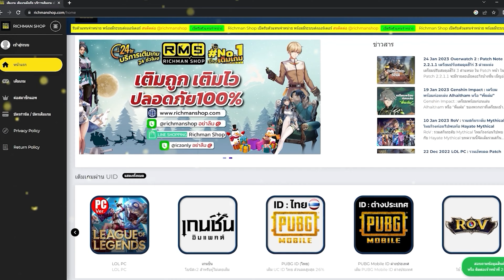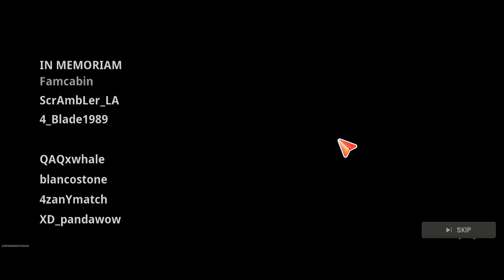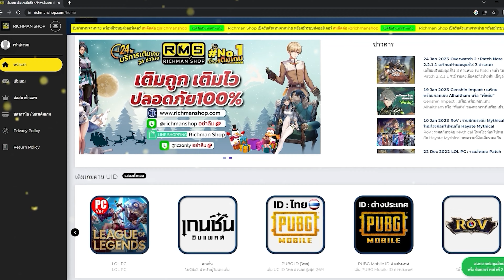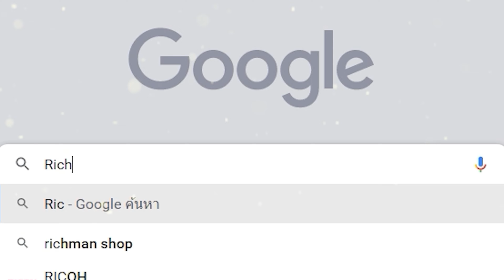Warzone Mobile เกมมือถือ FPS Battle Royale อัพเดทใหม่! (Ver.2.8.0)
⚡ แท็บเล็ตที่ใช้เล่น Samsung Tab S8
⚡มือถือเล่นเกม Nubia Neo 5G